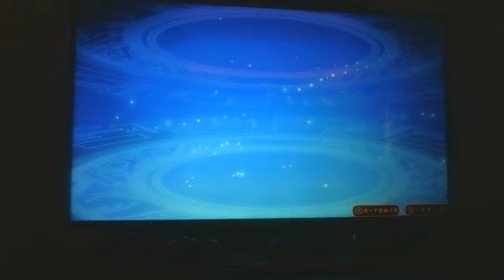Cardfight Vanguard EX Part 6